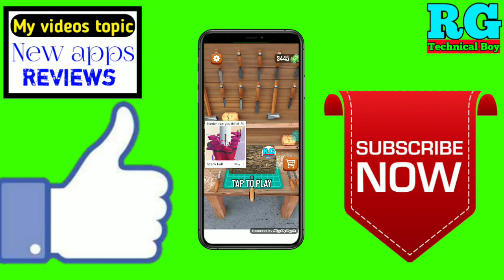wood turning game kaise khele | Lkdi kaatne wali game | how to download wood turning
नमस्कार दोस्तों आप सभी का स्वागत है हमारे RG TECHNICAL BOY YouTube चैनल में दोस्तों इस वीडियो में आपको बताऊंगा कि wood turning game kaise khele |  Lkdi kaatne wali game | how to download wood turning

App name👉wood turning

Your Queries- 👇
1.wood turning game kaise khele

2.Lkdi kaatne wali game

3.how to download wood turning

4.wood turning game kaise khele Samsung j2

5.wood turning game kaise khele Best app for 2020

6.wood turning game kaise khele rg technical boy

7.wood turning game kaise khele best app

8.wood turning game kaise khele in Android

9.wood turning game kaise khele 2020

10.wood turning game kaise khele Mobile

11.wood turning game kaise khele vivo z1 pro phone

12.wood turning game kaise khele in hindi

13.wood turning game kaise khele iPhone